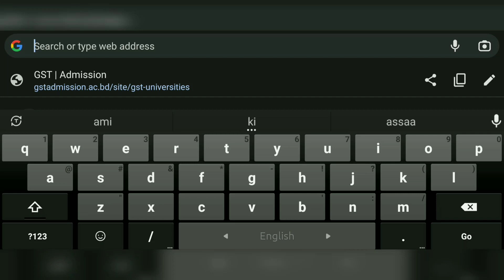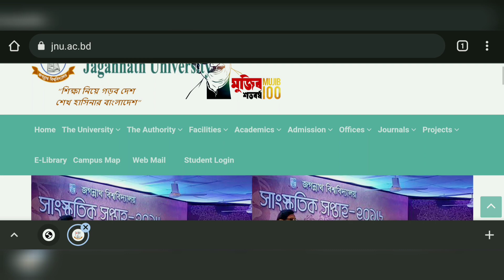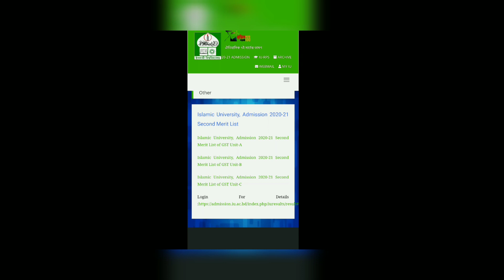গুচ্ছ ভর্তি পরীক্ষা ২০২০-২১ এর সর্বশেষ আপডেট / গুচ্ছের সকল বিশ্ববিদ্যালয়ের সর্বশেষ আপডেট gst update